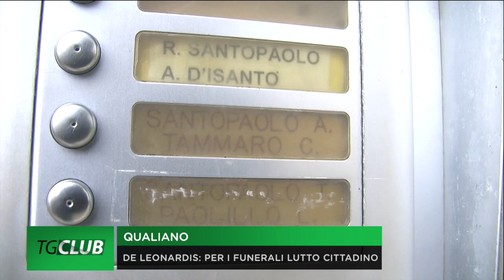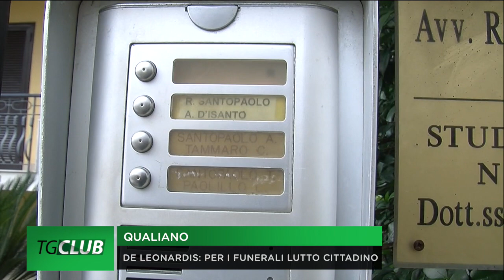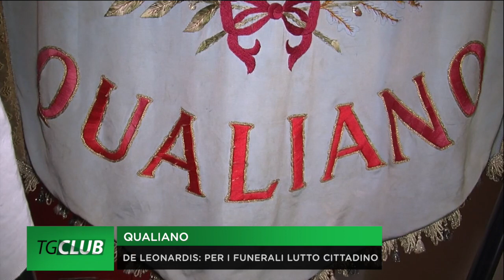Qualiano, coniugi morti in Calabria. De Leonardis: "Per i funerali lutto cittadino"